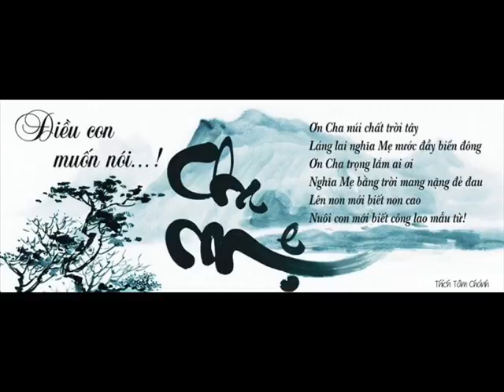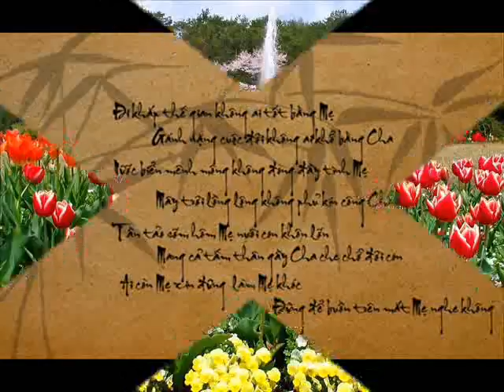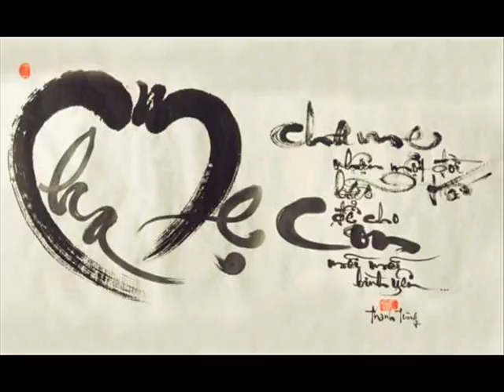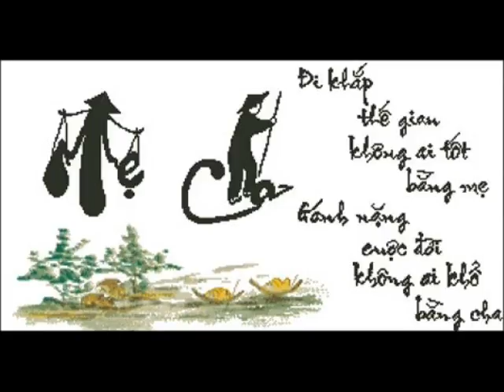Khai Traumatic Trach Home 93